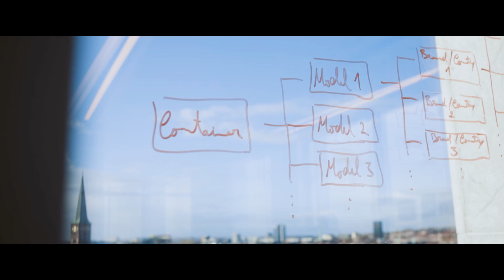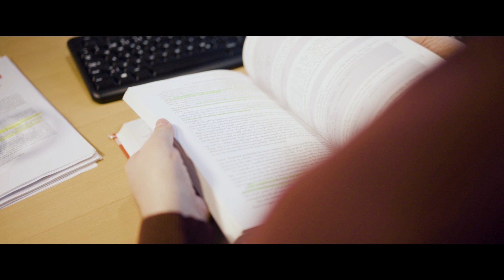MSc in Business Intelligence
The degree programme bridges the gap between modern data science and business applications by transforming data into insights that enable strategic business decision-making. It will prepare you to use a variety of state-of-the-art data analytics tools and apply data science to solve the complex and interdisciplinary challenges that businesses face.